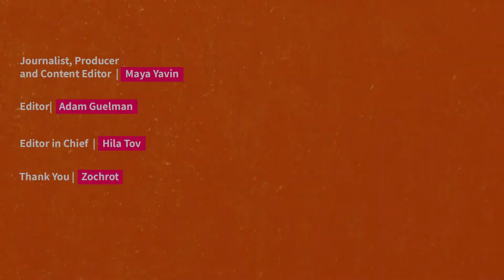Ongoing Nakba | Radical Lipstick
On Nakba Day, STV's lexicon for reclaiming the language of the oppressed (Radical Lipstick) presents: "Continuous Nakba."
What does a continuous Nakba in 2022 look like, you ask?
To fight to be allowed to teach your history at school.
To be 20 kilometers away from your ancestral village without the possibility to visit it.
To speak Hebrew to survive.
And to ask really nicely for your home not to be destroyed because the Israeli Authorities don't grant building permits to some Palestinians.
We made an article about it so that you can't say you didn't know.